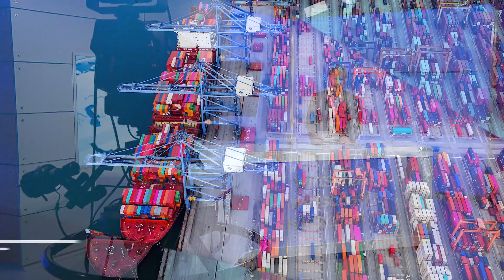Bosch investiert Milliarden in eigene Chips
Die Chip-Krise bremst derzeit weltweit die Produktion zahlreicher Industrien. Besonders betroffen ist die Automobilbranche.

Der Zulieferer Bosch will sich jetzt unabhängiger machen und bis 2026 drei Milliarden Euro in sein Halbleitergeschäft investieren. »Wir wappnen uns auch im Interesse unserer Kunden für eine unvermindert wachsende Chip-Nachfrage. Für uns steckt in den kleinsten Bauteilen großes Geschäft«, sagte Stefan Hartung, Vorsitzender der Bosch-Geschäftsführung. In Reutlingen und Dresden sollen für zusammen mehr als 170 Millionen Euro neue Halbleiter-Entwicklungszentren entstehen.

Moderation: wirtschaft tv Chefanchor Sascha Oliver Martin